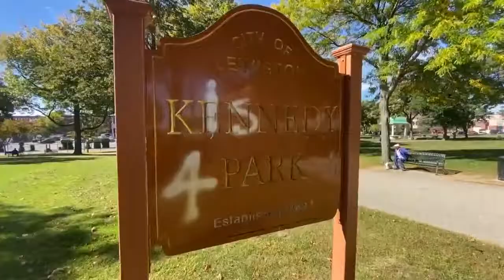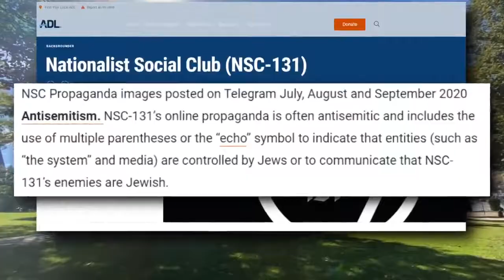Lewiston, ME - Host of Fed Psyops